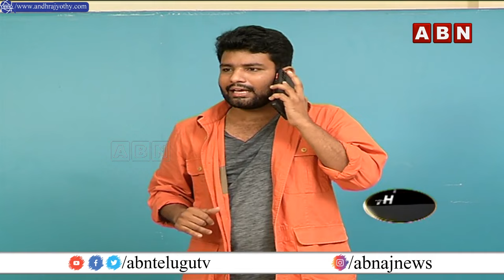ఆ స్కూల్స్ మాత్రమే తెరవరట..! | High Court Big Shock to KCR Govt | This Is Vastavam | ABN Telugu